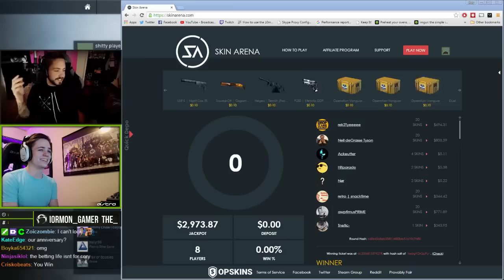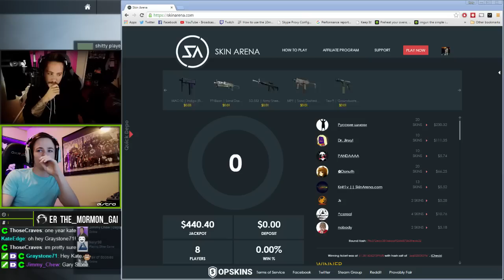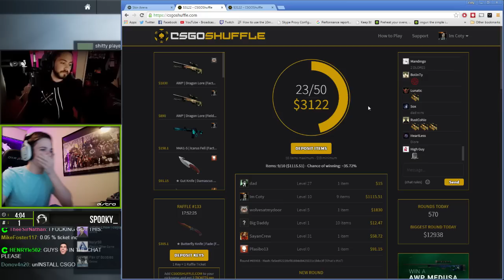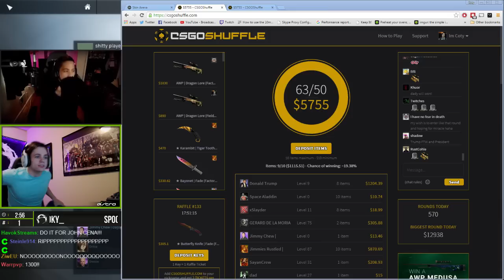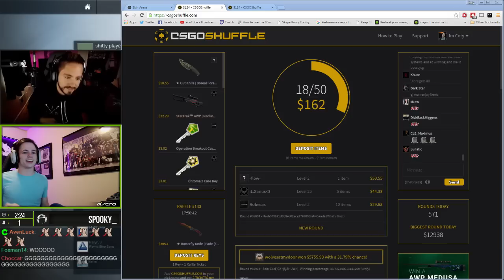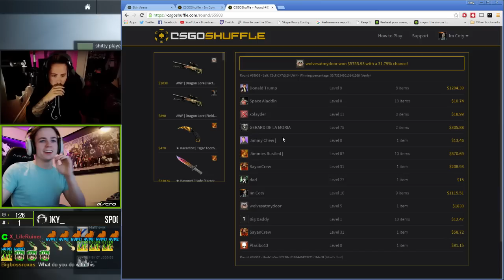Double Dragon Lore Bet w/ wolvesatmydoor [$5,700 POT]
Check out JAY -